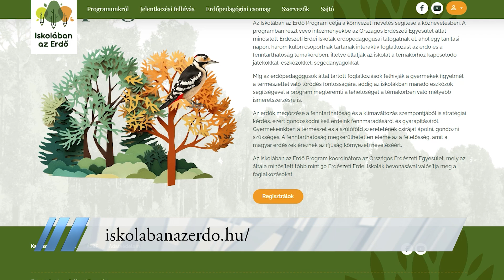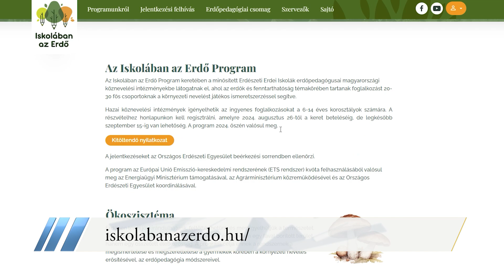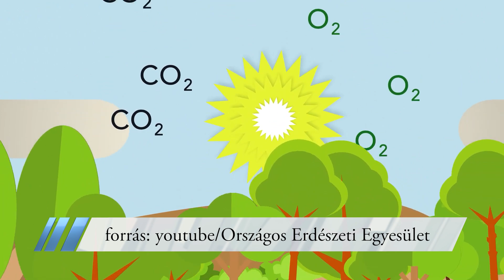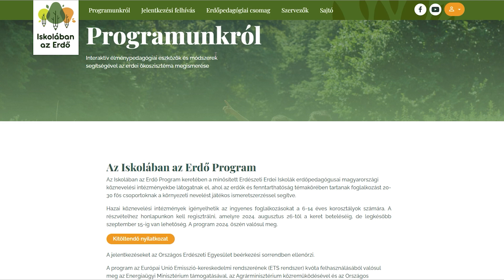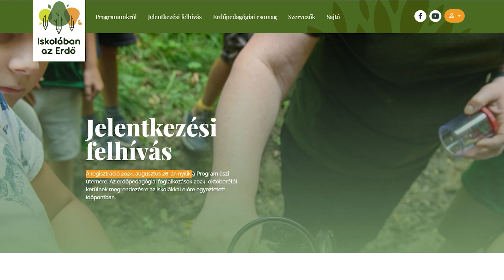Iskolában az erdő - erdőpedagógia